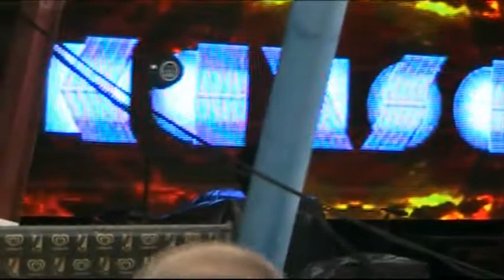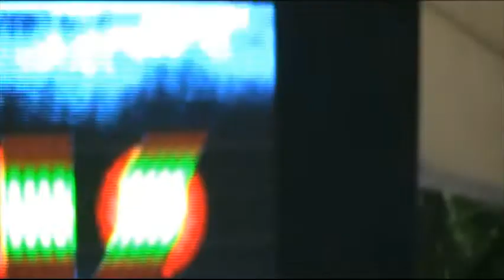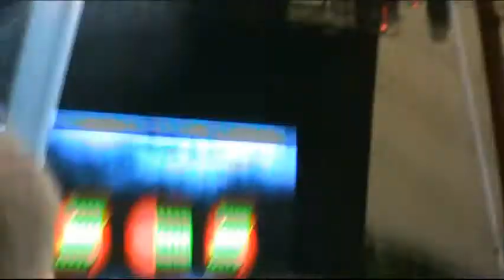Kansas - Live at Rock the Nations Festival in St Goar-Loreley 25.06.2011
Point of know Return
Hold on
Dust in the Wind
Miracles out of Nowhere
Portrait (He knew)
Fight fire with Fire
Carry on Wayward Son